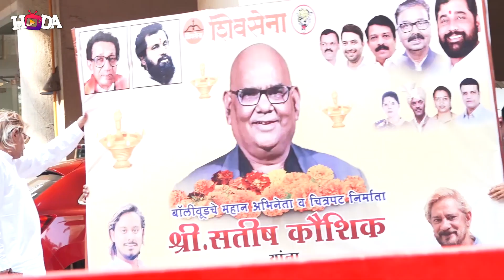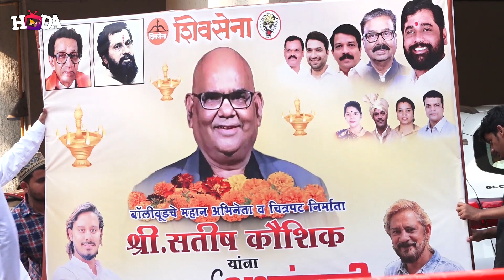MANY CELEBS REACHED AT LATE SATISH KAUSHIK RESIDANCE 08